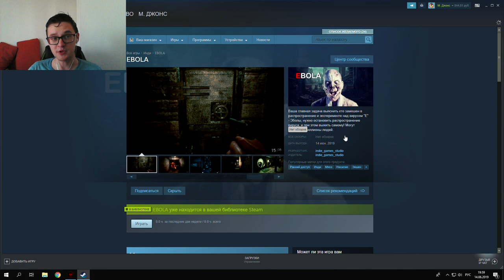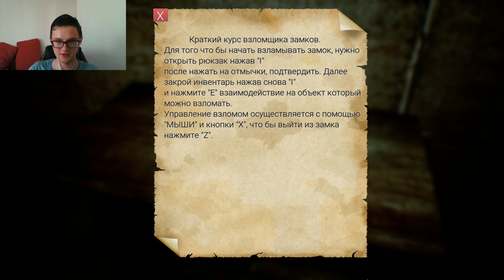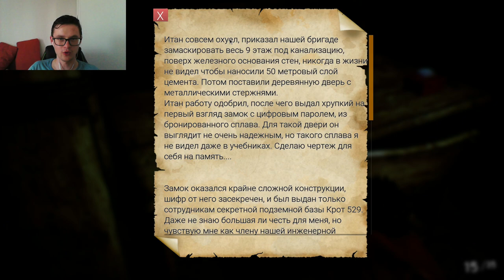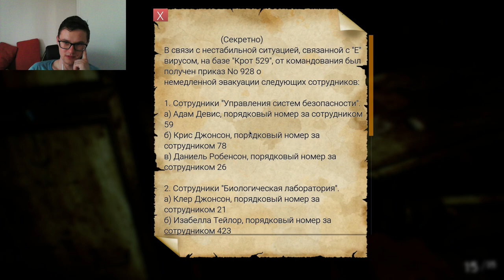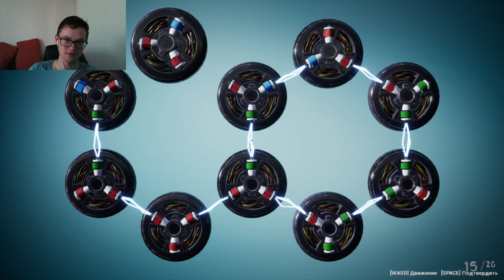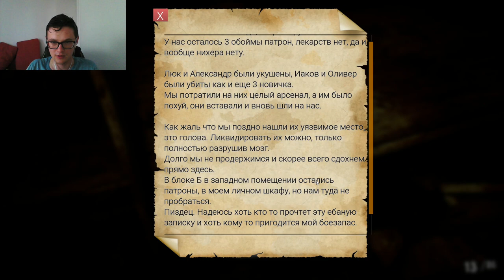Игра EBOLA или Максимильяно Джонс против эболы головного мозга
Обзор и прохождение игры EBOLA.

📜 Описание серии:
В этой серии мы встретимся с коричневым вирусом "Э", он же Эбола, ебола и как там её. Спустимся в канализацию, которая ведёт в секретную лабораторию, путь в которую закрывает туалетная деревянная дверь на замке для велосипедов. Внутри нас ждёт замбо, женщина киборг и куча багов. Сможем ли мы выжить или зомбо зажмёт нас в лифте?